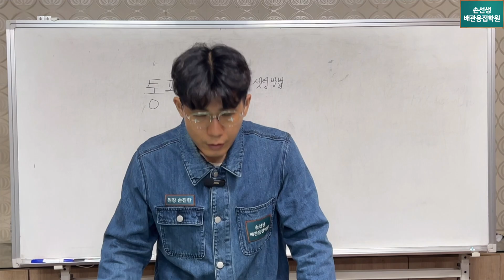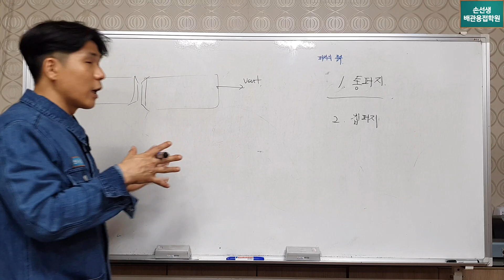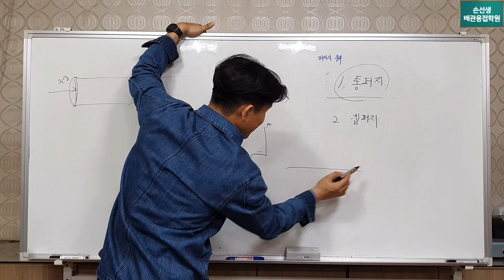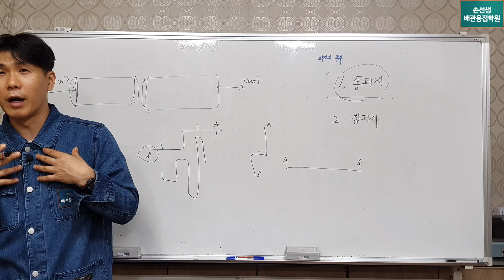통퍼지 비밀 서스용접 전 필수 시청 손선생배관용접학원 Full piping purge method that must be seen before sus welding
통퍼지 비밀 서스용접 전 필수 시청
Full piping purge method that must be seen before sus welding